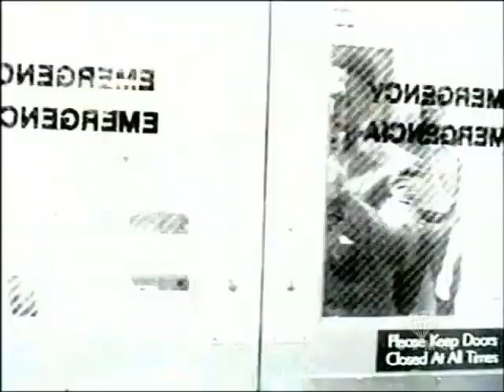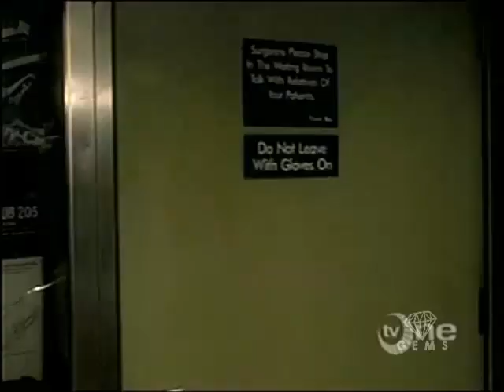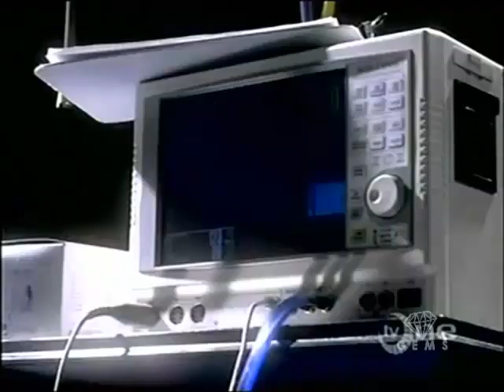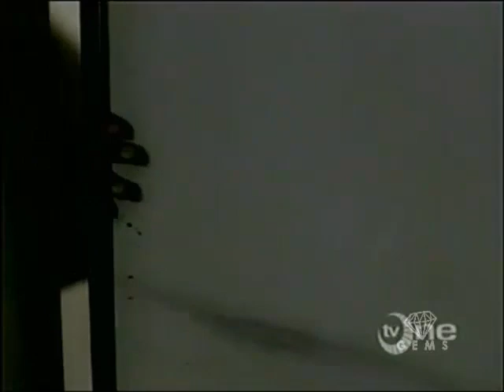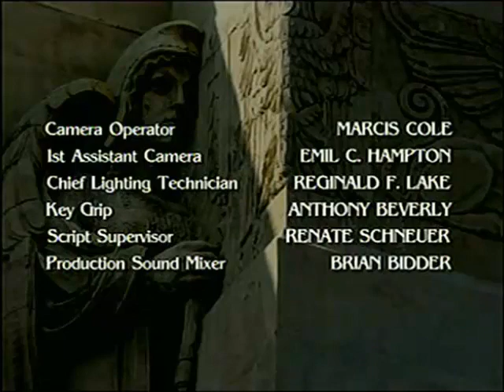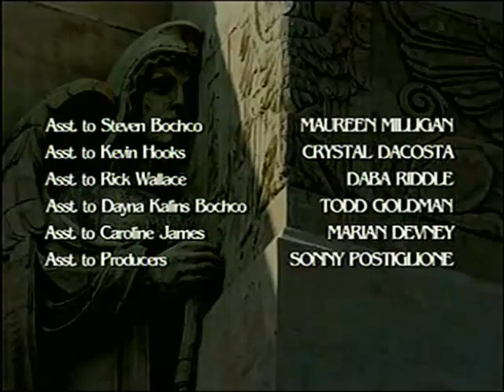City of Angels - Leg Erie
(2000) The nurses refuse to work overtime and night shifts following a series of rapes at the hospital; Dr. Turner faces a malpractice suit; the staff tries to adjust to the new medical director.